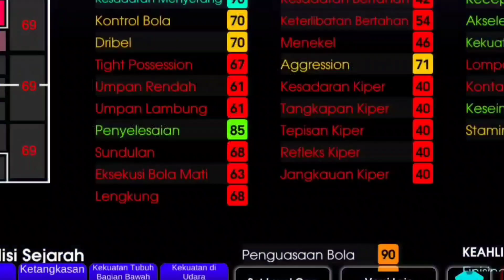STRIKER BINTANG 4 TERBAIK! FINISHING MANTAP AKSELERASI TINGGI!